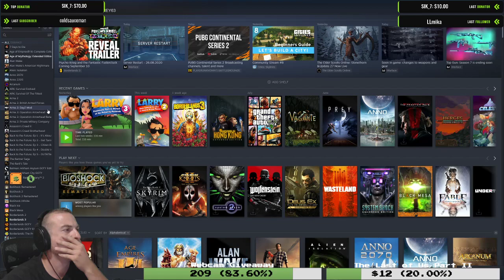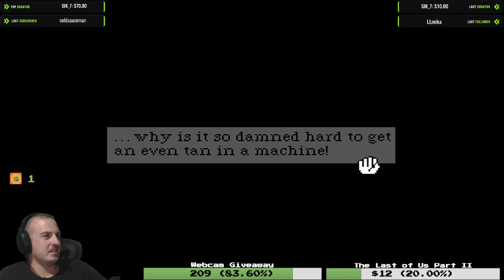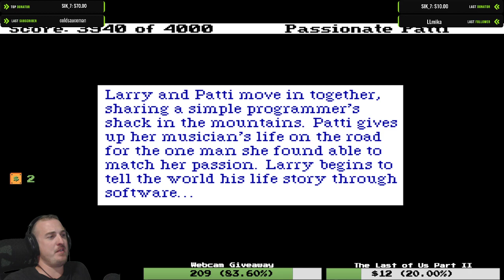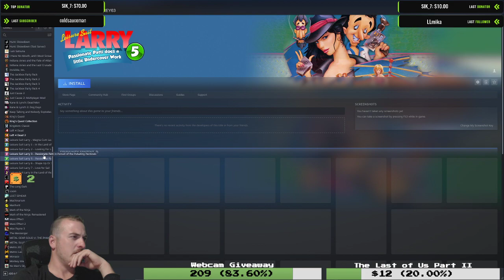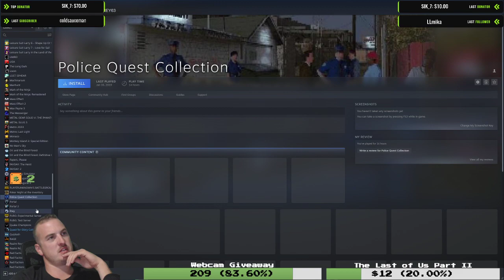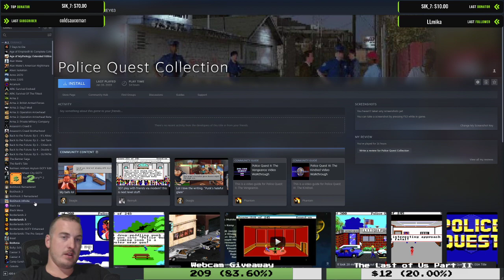Let's Play Leisure Suit Larry III: Passionate Patti in Pursuit of the Pulsating Pectorals! - P2